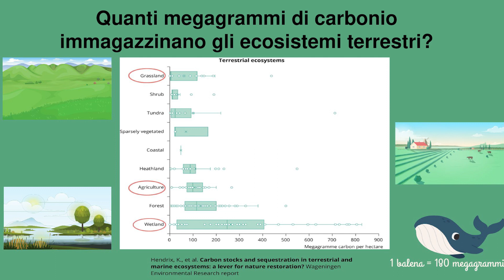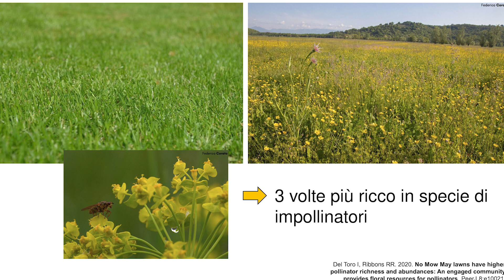Come salvare l'orso polare partendo dal giardino di casa | Eleonora Tomasini | TEDxMirandola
Per contrastare il cambiamento climatico tendiamo a focalizzarci sulle soluzioni tecnologiche che abbassano le emissioni di CO2, dimenticando però il contributo che gli ecosistemi naturali possono offrire grazie alla tecnologia più vecchia ed evoluta di tutte: la natura.
In questo talk Eleonora Tomasini ci illustra altre soluzioni che partendo dal nostro piccolo giardino di casa possono avere una ricaduta globale sulla salvaguardia della biodiversità e la lotta al cambiamento climatico.

ENGLISH:

To combat climate change, we tend to focus on technological solutions that lower CO2 emissions, while forgetting the contribution that natural ecosystems can offer thanks to the oldest and most advanced technology of all: nature.
In this talk, Eleonora Tomasini illustrates other solutions that starting from our small backyard can have a global impact on the protection of biodiversity and the fight against climate change.

 Eleonora Tomasini è guida, educatrice ambientale ed escursionistica nei territori della pianura padana: collabora attivamente nella gestione degli ecosistemi e si occupa di recupero e riabilitazione della fauna selvatica, divulgando le corrette pratiche per una pacifica convivenza.
Laureata in Scienze Biologiche con specializzazione in Ecologia e Conservazione della Natura presso l’Università di Parma, da qualche anno si impegna nella divulgazione scientifica per la protezione e la tutela degli ecosistemi naturali e della loro biodiversità. This talk was given at a TEDx event using the TED conference format but independently organized by a local community.